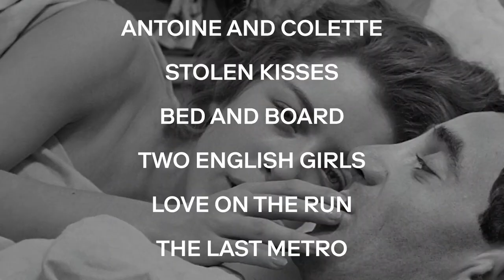Truffaut: Auteur and Cinephile | Hand-Picked by MUBI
From his years as a bad boy in the streets of Paris to his position as a film critic at the Cahiers du Cinéma, and subsequently with his prominent role in the French New Wave, François Truffaut has become one of the seventh art’s most celebrated auteurs. Grappling with the intricacies of love and the complexities of human relationships, his films always strike a balance between lightness and tragedy, the philosophical and the ordinary. We are therefore excited to delve into some of his most iconic achievements on screen—movies that expertly demonstrate the purest of cinephilic approaches while sharing an ecstatic, omnipresent passion for the art of character study.